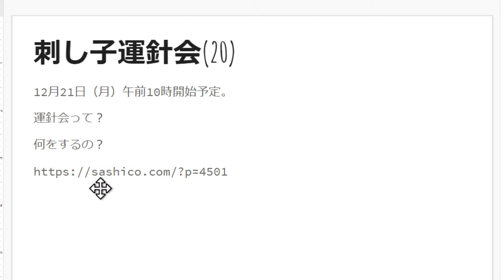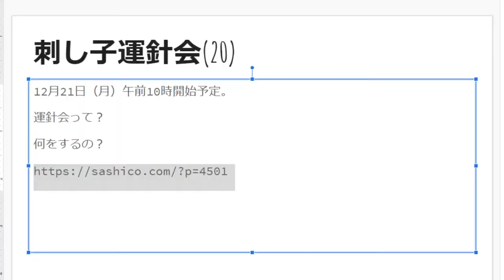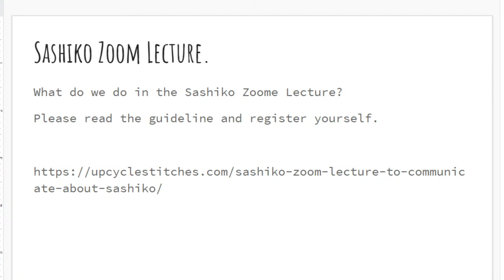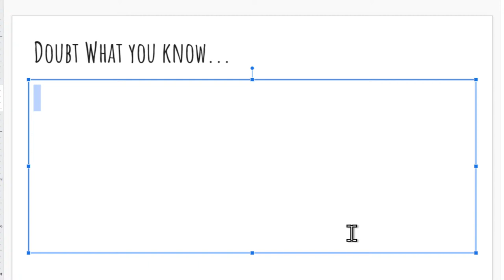12/11 //不定期な刺し子配信です / Irregular Sashiko Live Streaming.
0:00 日本語
14:05 English
26:50 日本語
47:10 English
1:02:25 日本語

The super large fabric with pattern printed is available as a "Kit" in the U.S. to share how fun it is to keep stitching in the rhythm

刺し子をしながら、刺し子とか日本文化とかについて語る配信です。
「刺し子」に興味を持って貰えたら嬉しいなと思いながら、沢山の思いを言葉にしていく所存です。コメントも頑張って拾いますー！

日本語で話している時は日本語のコメントをメインに拾います。
英語で話している時は、英語のコメントをメインに拾います。

This is a Sashiko Live Streaming - talking about Sashiko culture, history, and mindset while showing the unedited version of Sashiko stitching.

When I am talking in Japanese, I pick up the questions in Japanese.
When I am talking in English, I pick up the questions in English.

The English Live Streaming is usually after the Live Streaming in Japanese.